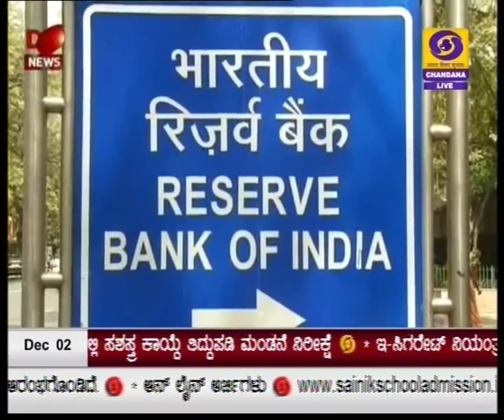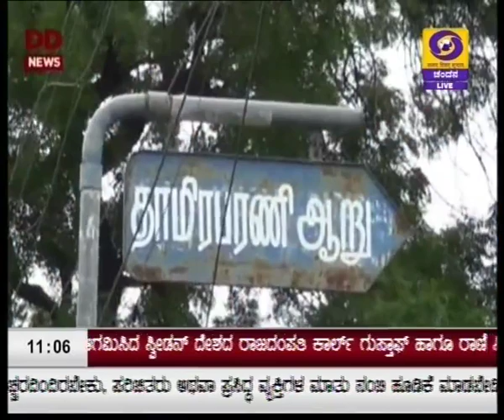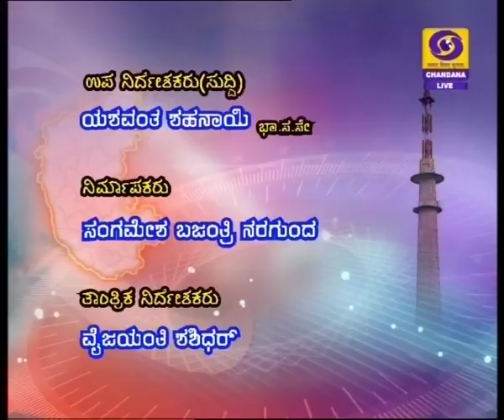DD CHANDANA NEWS. 02.12.19 . 11 AM